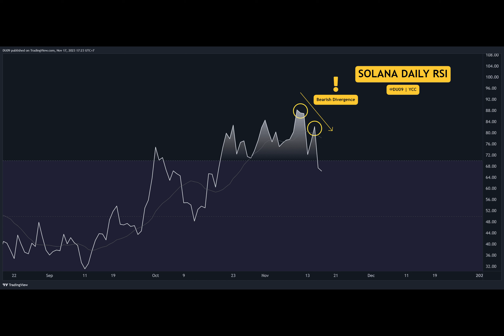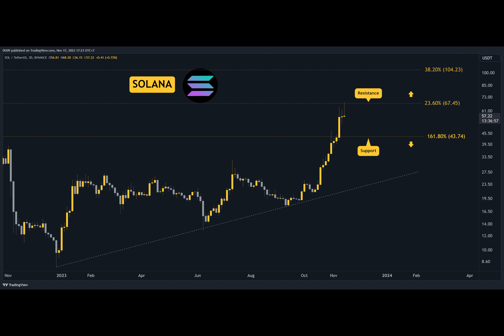SOL Crashes by 13% on Daily: Three Things to Consider for this Weekend (Solana Price Analysis)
Have you ever wondered what the future holds for Solana? Will it continue its spectacular performance or is it reaching its peak? Today, we will dive into the world of Solana and explore its current situation.